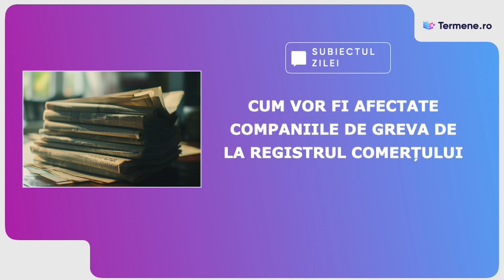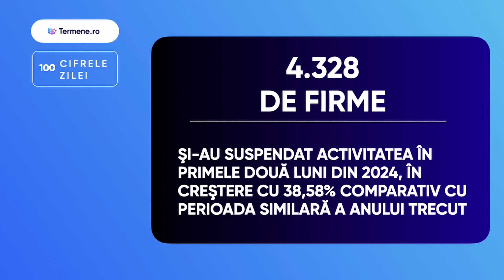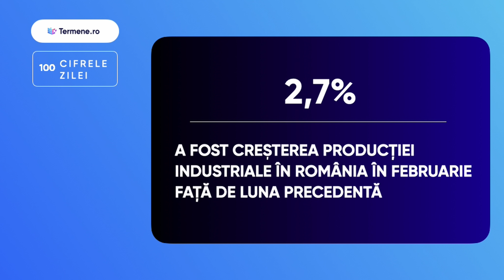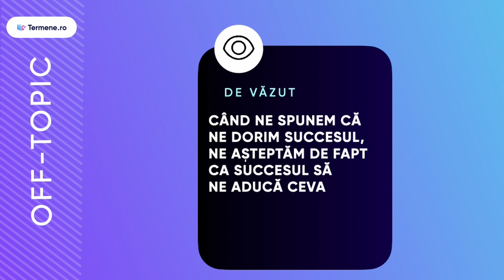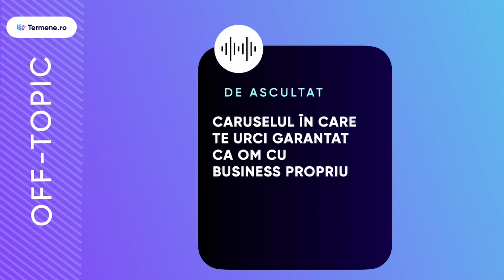Cafeaua de la 7 - 16.04.2024 - 4K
Iată despre ce afli azi la cafea:

- Greva sindicaliștilor de la Registrul Comerțului
- Câte firme şi-au suspendat activitatea la început de 2024
- Cardurile virtuale pentru tichete de masă sau de vacanță
- Ghidul programului Femeia Antreprenor 2024
- Reziliența în business

Vrei să te abonezi la Cafeaua de la 7?

      💬 Subiectul zilei

      🔢 Cifrele zilei

      👨🏻‍⚖️ Legislație & co.

      💰 Fonduri & investiții

      📱 Tech Box

      ☕️ Recomandările de astăzi